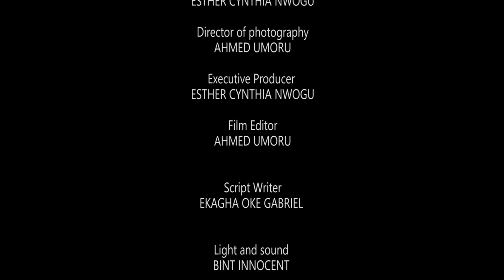YOURS TO PRUNE - {NEW MOVIE} 2020 LATEST NIGERIAN NOLLYWOOD MOVIE FULL HD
YOUR TO PRUNE - {NEW MOVIE} 2020 LATEST NIGERIAN NOLLYWOOD MOVIE FULL HD
Cynthia Nolly Tv brings you the best of entertainment on YouTube channel, FREE movies is all you get here each time you visit the Nollywood Romance Youtube Channel, for new and Latest 2020 Nigerian films, just subscribe to this channel on Youtube Watch Nollywood movies on Nollywood Romance, FREE African movies, Nigerian FREE Movies on Youtube. Our passion for Movie making is to produce thousands of free Nollywood Movies, Nigerian movies, Ghana movies, Watch exciting youtube movies on Nollywood channels Enjoy free Nigerian movies here,